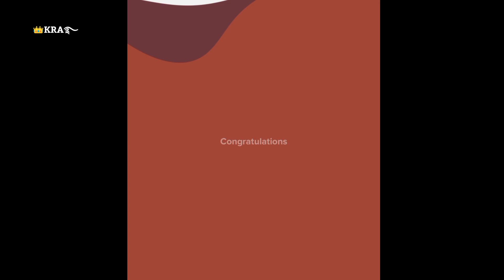"সত্যিই অবাক করার মত একটি চিত্র, এই চিত্রটি নাম কি দেবেন আপনারাই বলুন।colourfuldrawing 🍁🤗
একটি গোলাপের চিত্রকে আমি তুলি রং দিয়ে রঙিন করে নিলাম। কেমন হয়েছে দেখে বলতে ভুলবেনলবেন না।drawings video photo photoediting viralpicsartediting viralpictures amazing amazingpictures youtube mostviewed mostpopularvideo mostwanted picturevideo HD Photo Editing Black and White sa Colourful Pic video tiktokvideo T̶I̶K̶T̶O̶K̶